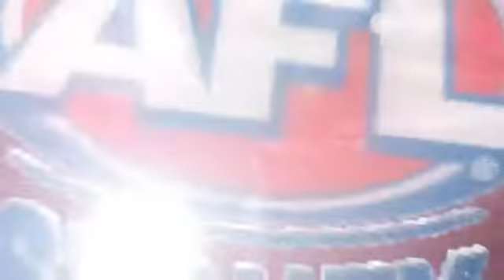AFL Sydney PRELIM FINAL Highlights.mp4